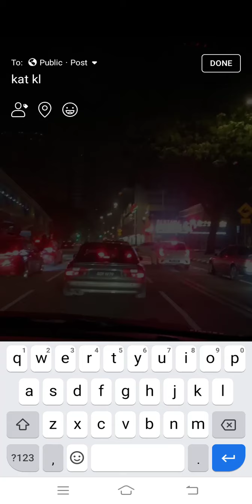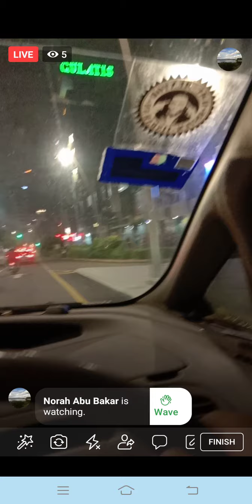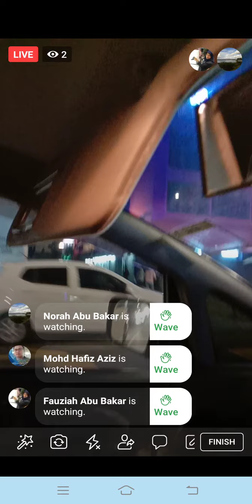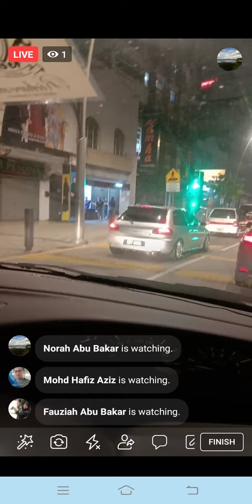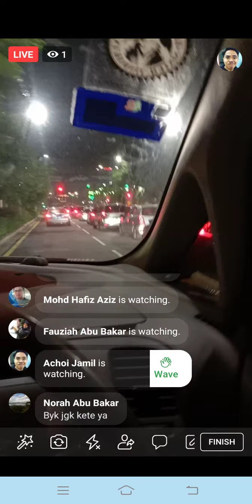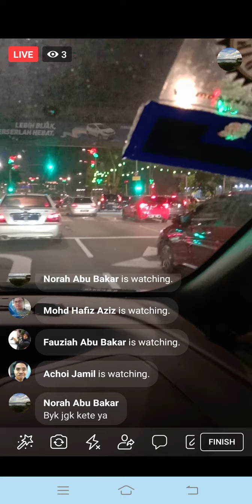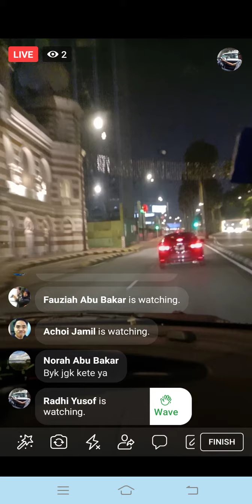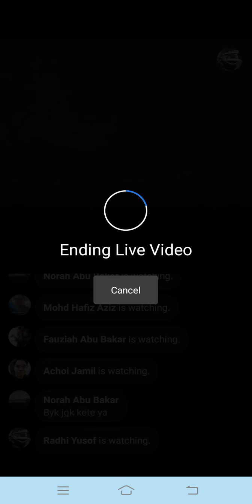FB Live ; KL Malam Raya..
Malam raya kita pusing Jln TAR..
tak macam tahun lepas..

kedai semua dah tutup...
tak sempat nak cari baju melayu anak.